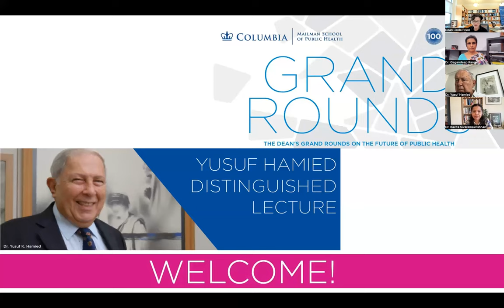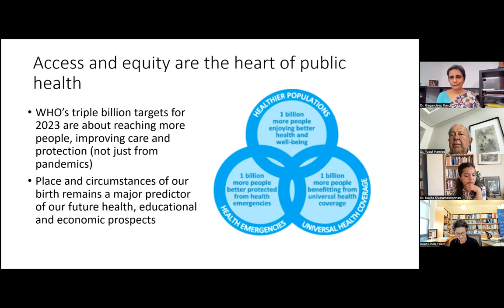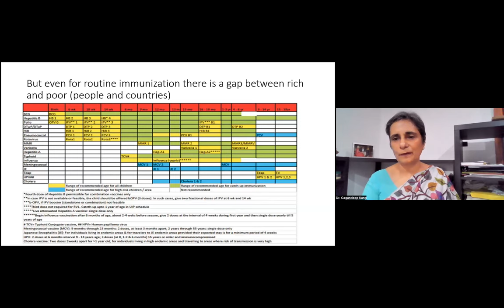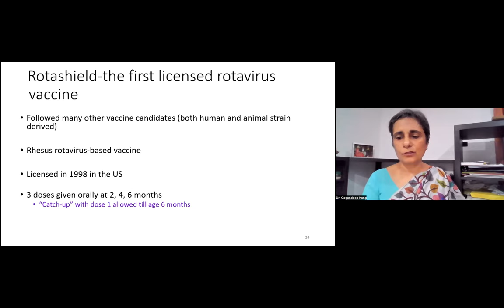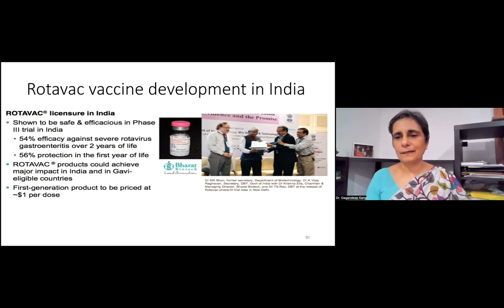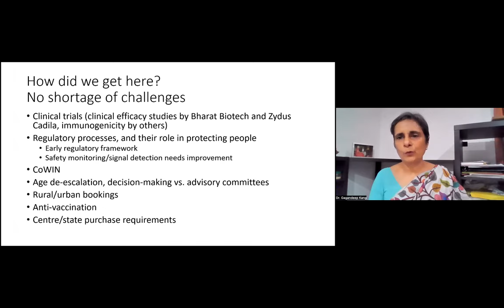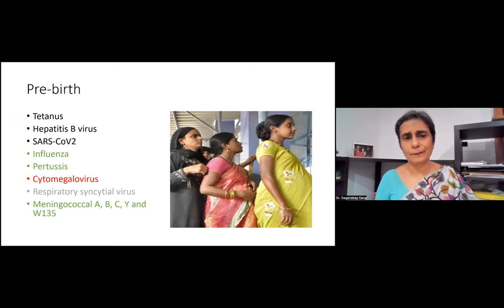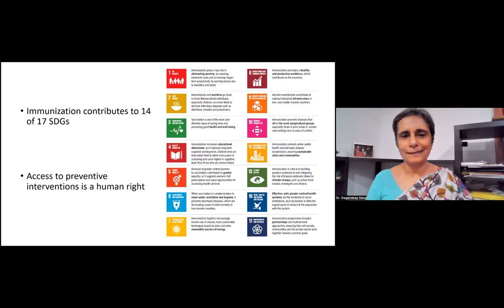Access to Vaccines Without and With a Pandemic: Lessons from India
Columbia Mailman School of Public Health
The Dean's Grand Rounds on the Future of Public Health and
Yusuf Hamied Distinguished Lecture

Featuring:
Gagandeep Kang, MD, PhD, FRS
Professor of Microbiology
Division of Gastrointestinal Sciences

The annual Yusuf Hamied Distinguished Lectures – one in Mumbai and one in New York City – honor outstanding individuals whose work has advanced our understanding of global health challenges. We thank Dr. Yusuf K. Hamied for his generosity in establishing this distinguished lecture series, which enables our institution to strengthen and build academic relationships with the public health research community in India, in collaboration with our partner, the Columbia Global Centers | Mumbai.

The 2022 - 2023 Grand Rounds on the Future of Public Health speaker series engaged our community in conversations about public health as a public good. The country’s COVID-19 response made clear the critical importance of rethinking the role of public health within our society. Reflecting on the deficiencies of the existing system, this year’s focus featured discussions on equity, the healthy lifespan, how we translate science into the right solutions in the public health system, economic policy, and more.

Grand Rounds was initiated in 2008 at the Columbia Mailman School of Public Health to create an intellectual space within which to explore national and global public health challenges and the innovative approaches needed to transform the public’s health in the 21st century.